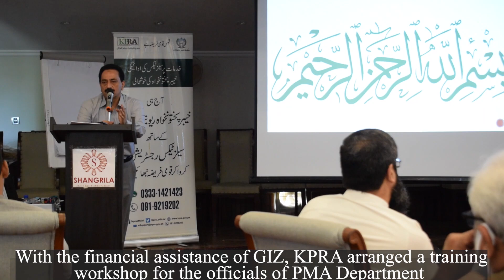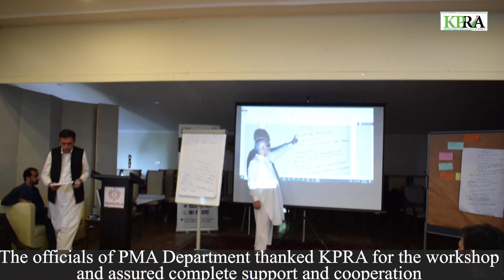Training on Sales Tax on Services Withholding Regulations 2020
Khyber Pakhtunkhwa Revenue Authority (KPRA) with the financial assistance of Gesellschaft für Internationale Zusammenarbeit (GIZ) arranged a training workshop for the officials of Pakistan Military Accounts Department on Khyber Pakhtunkhwa Sales Tax on Services Withholding Regulations 2020 in Murree on September 27, 2021. In the day-long interactive session, officials of the KPRA delivered a detailed presentation on the KP Sales Tax on Services Withholding Regulations 2020 and answered the queries of the participants.